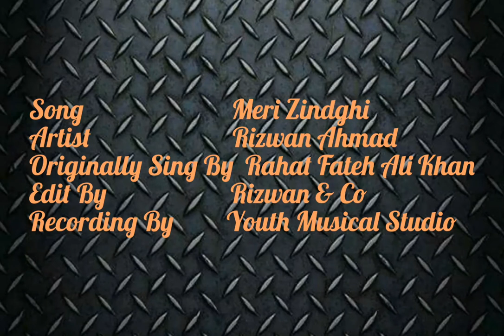New Zara-E-Benishan By Rizwan Ahmad 2017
Artist Rizwan Ahmad
Originally Compose By Rahat Fateh Ali khan
Recording By Youth Musical Studio